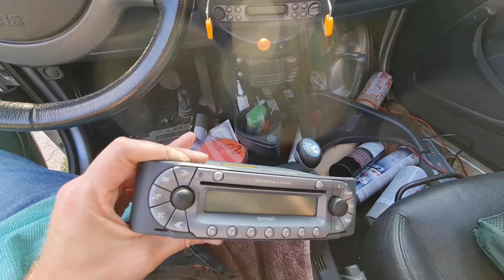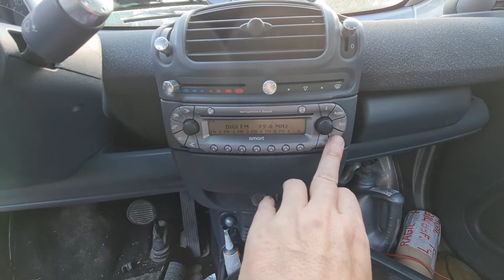Demontare radio-cd Smart Fortwo 450 și înlocuire cu navigatie Becker I Stereo removal